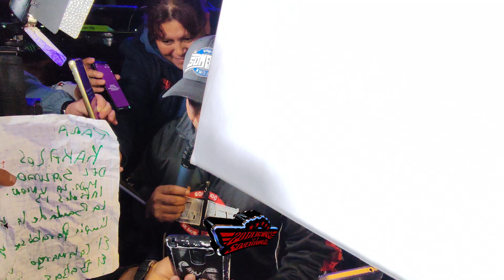SONIDO LA SOMBRA DE DAVID LARA EN VIVO LA FAYUCA 2023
Conciertos SoniderosTv
Camila Rous
ACTIVA LA 🔔 PARA SER EL PRIMERO EN VER NUESTROS VIDEOS